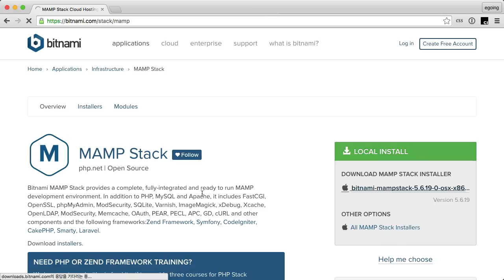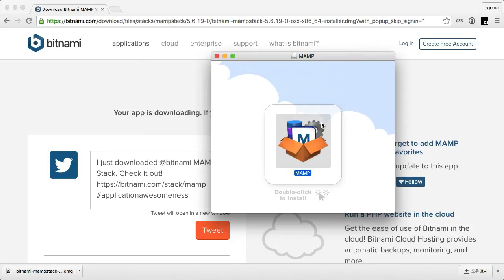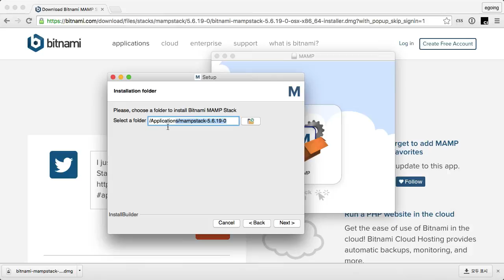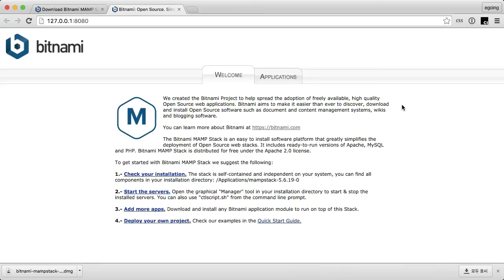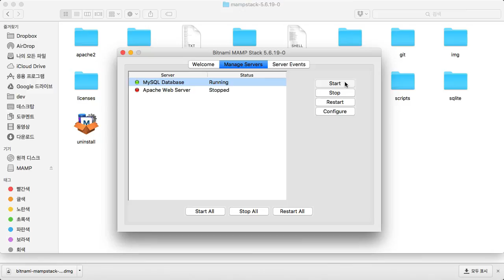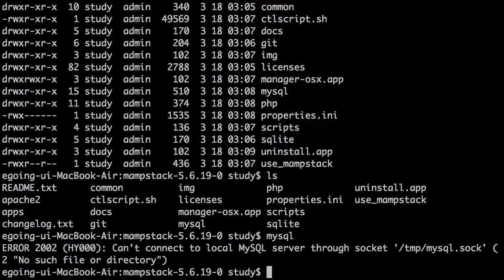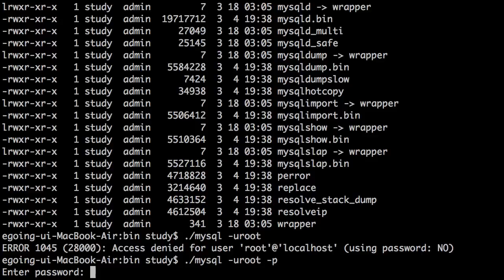서버 측 JS - 데이터베이스 - MySQL 1.1 : 맥 OSX 설치